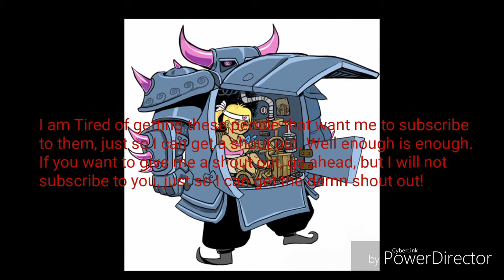Please Read This Message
Songs used